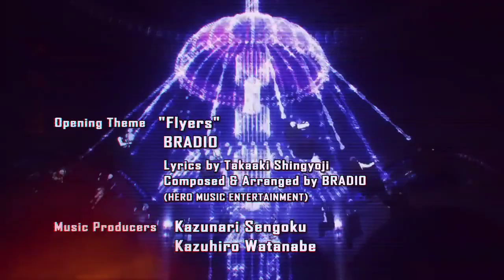Death Parade - OP Remix (Trap Remix)